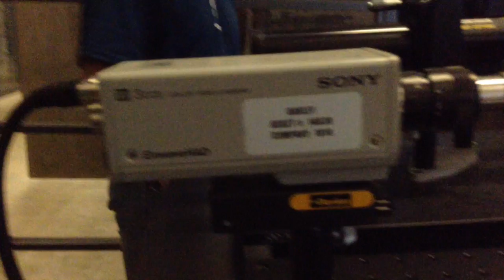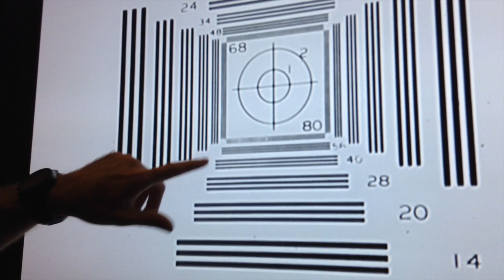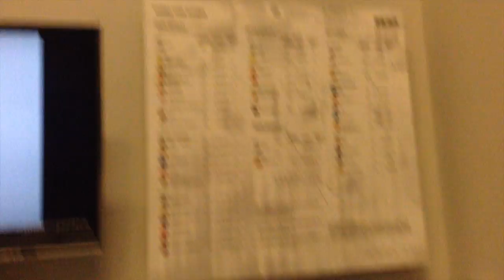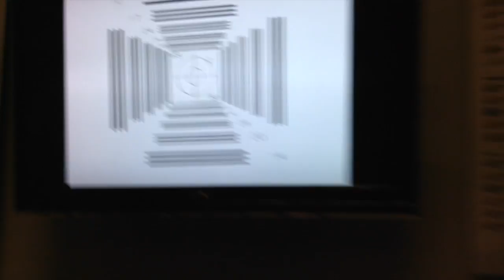Why Oakleys are Awesome- Part 1: Oakley Optics tests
Why do good things cost more? Find out the answer in this informative video at Oakley HQ in Foothill Ranch, California. Chris Cheng received a private tour which took him to this Oakley test room where they explain the research and technology which goes into making Oakley some of the finest eyewear in the world.

Ever wonder why your eyes get tired when wearing certain glasses? This video shows a simple yet compelling explanation.

And who doesn't like to watch LASERS?!